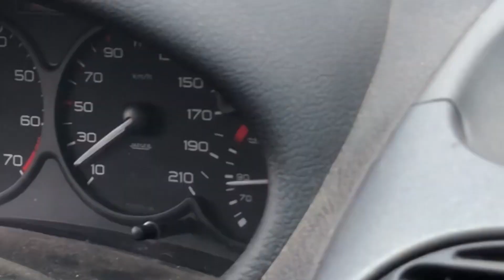Peugeot 206 0-100